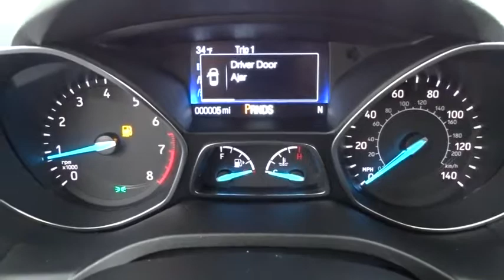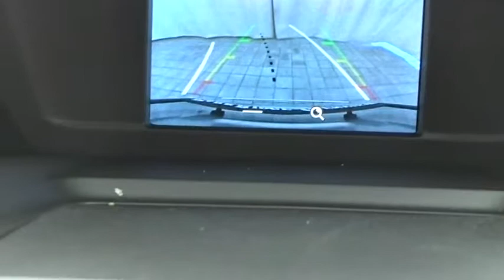2019 Ford Escape Niles, Schaumburg, Chicago, Highland Park, Arlington Heights, IL F39320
Ingot Silver Metallic New 2019 Ford Escape available in Niles, Illinois at Bredemann Ford. Servicing the Schaumburg, Chicago, Highland Park, Arlington Heights, IL area.

Bredemann Ford
2038 Waukegan Rd